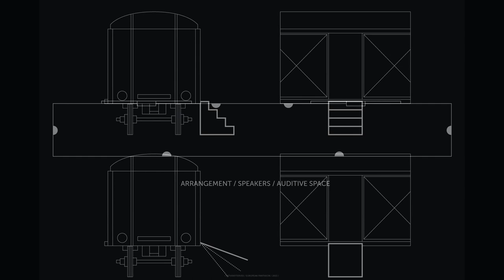Labyrinth of Buda Castle - permanently closed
Labyrinth of Buda Castle© CLOSED – Budavári Labirintus™ BEZÁRT! Watch out for counterfeits. Figyelem: hamisítják!
Currently arts organization in Budapest & Berlin. Jelenleg Művészeti Szervezet Budapesten és Berlinben. Vigyázat a névvel és a védjeggyel visszaélnek.

Archive  (not mobile friendly)